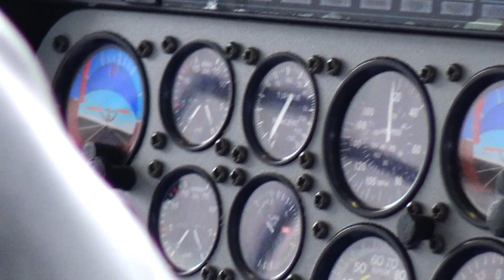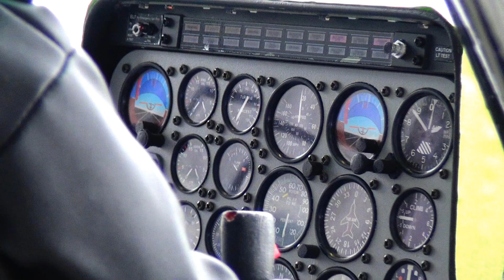GIANT BELL 206&47 RC HELICOPTER COMPILATION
Bernd and Heiko Fischer and Roland Kaufmann with a Bell RC Helicopter Serie, enjoy the flights. Very nice Cockpit details.!!